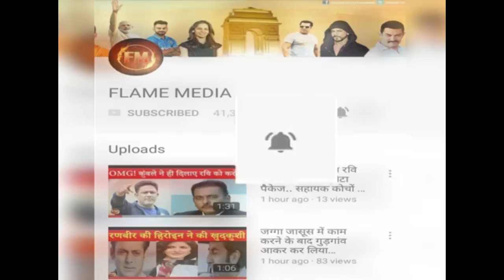Finally!! पहरेदार पिया की सीरियल बंद.. अगले सीज़न में होगा ये नया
Finally!! पहरेदार पिया की सीरियल पर लगा ताला.. मेकर्स का बड़ा फैसला